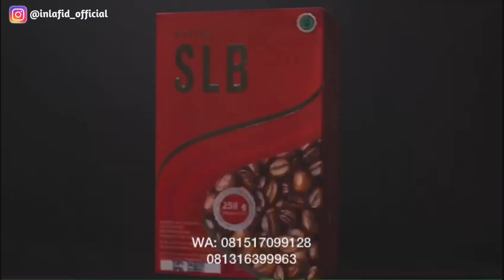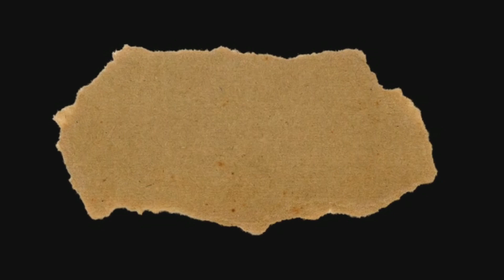PANTESAN MRS. V SAKIT SETELAH S3KS INI TOH PENYEBABNYA!!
Hy Pascolku ...

kalian juga boleh tinggalin ide menarik untuk pembahasan divideo berikutnya😘😘

OPEN JOIN AGEN/DISTRIBUTOR
WA: 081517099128 / 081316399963 JADI TIM CUAN SLB JAKARTA KUY TUNGGU APALAGI 🥺

HARGA :
🔥💪🏻☕️*KOFFIE SLB / KOPI TEMPUR:*
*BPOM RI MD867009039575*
1sachet @30rb User
1box   @250rb User
2box   @230rb RS
10box @210rb Agen
60box @190rb Distributor

📌 KHASIAT KOFFIE SLB:
* Memperbesar & mengeraskan MR. P
* Tahan lama 3 ronde dan Khasiat sampai 3 hari
* Membantu mengatasi Ejakulasi Dini
* Menyehatkan Sperma
* Mengharumkan miss V
* Melancarkan haid
* Membantu menghilangkan keputihan

HARGA :
💸*SLB PREMIUM BUST UP CONCENTRATE SERUM (SERUM PEMBESAR PAYUDARA):*
1botol   @200rb User
3botol   @185rb RS
10botol @170rb Agen
24botol @160rb Distributor

📌 KHASIAT SLB BUST UP SERUM:
* Mengencangkan Payudara
* Memperbesar Payudara
* Menhaluskan kulit Payudara
* Membantu bokong tambah ber isi
* Menghambat keriput di sekitar kulit payudara
* Mengandung antioksidan & anti inflamasi dpt membantu mencegah sel kanker & tumor
* Membantu melancarkan aliran darah di sekitar payudara, sehingga payudara bisa menjadi lebih ber isi, dan membuat efek payudara lebih kencang.

🥰Harga *LUXTHIONE*
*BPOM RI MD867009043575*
1box   @200rb User
3box   @185rb RS
10box @170rb Agen
25box @160rb distributor

📌 KHASIAT LUXTHIONE :
* Mengecilkan pori pori kulit
* Mencerahkan kulit
* Mengencangkan kulit
* Menjadikan kulit bersinar
* Memperlambat penuaan dini
* Menghaluskan kulit
* Menghilangkan flek hitam
* Menghilangkan komedo & jerawat
* Menjaga kekebalan tubuh dr virus dan bakteri

CEK HIGHLIGHT YA KAK
DAN JANGAN LUPA DI ORDER ❤️